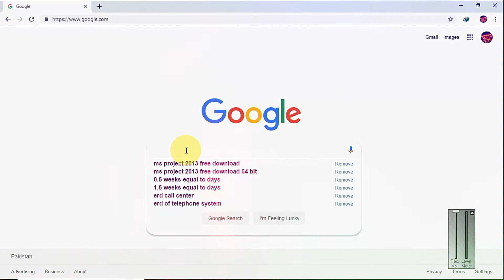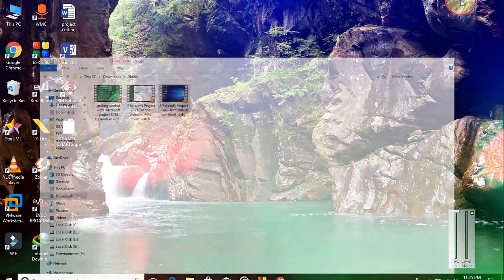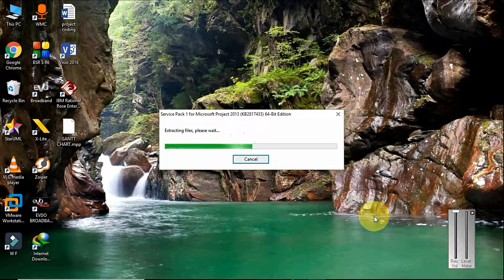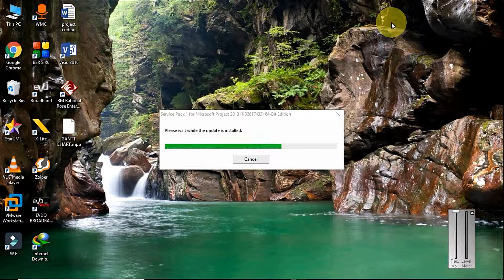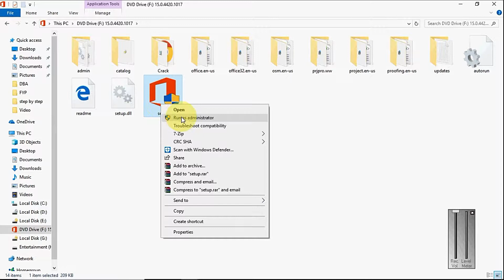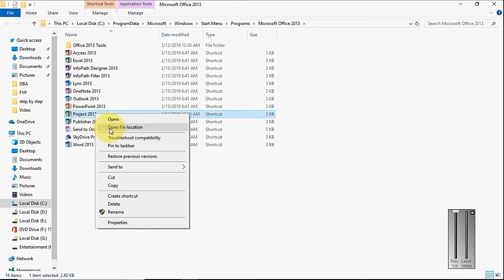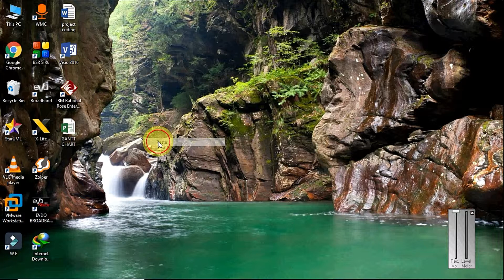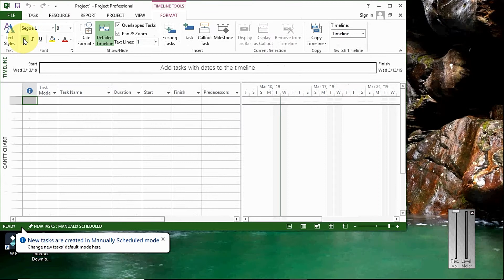How to download and install MS (microsoft) project | MS project ko download aur install kaisa kare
Title:- How to download and install MS (microsoft) project | MS project ko download aur install kaisa kare